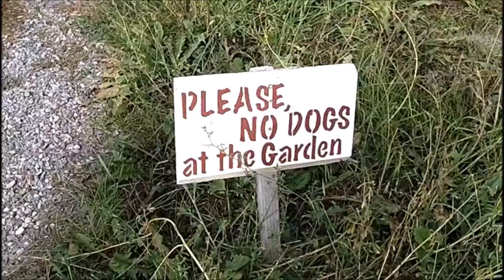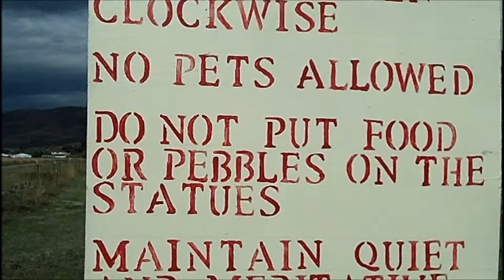Montana Adults #2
Song is "I'm An Adult Now" The Pursuit of Happiness".